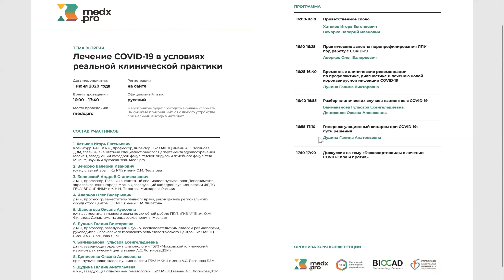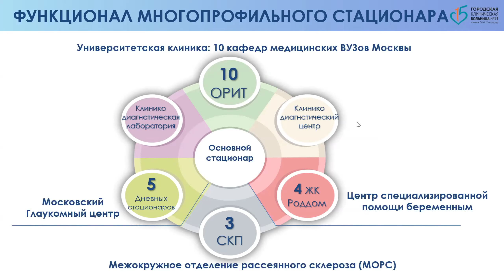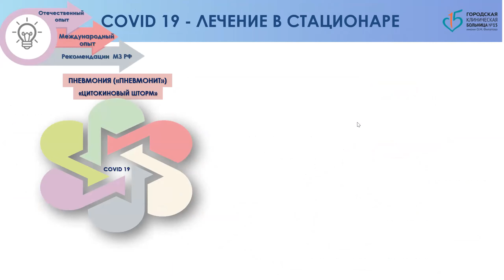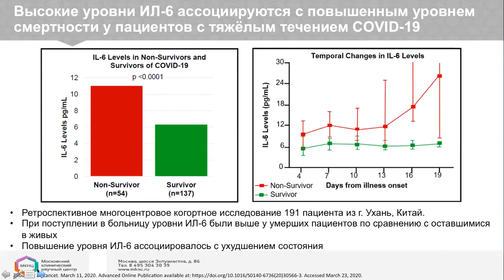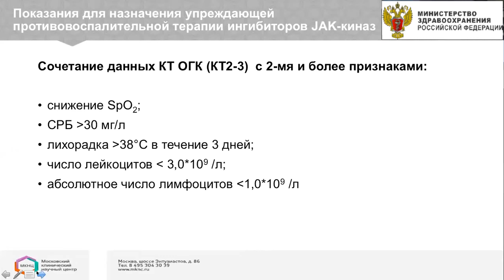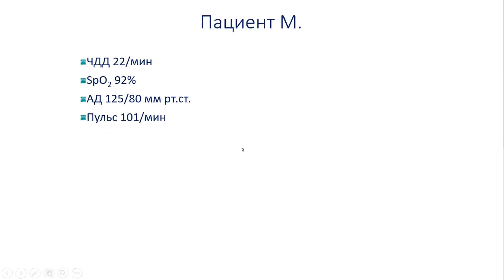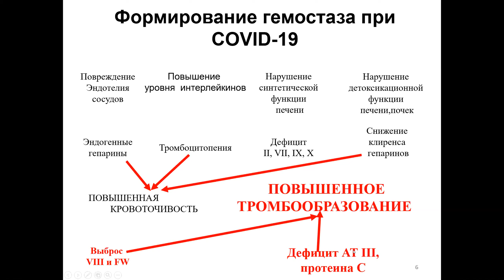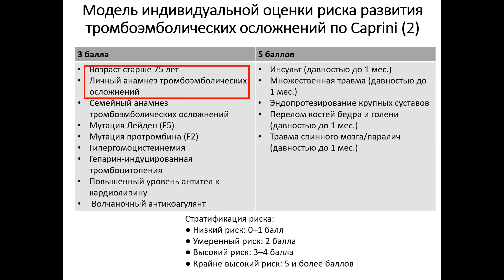Круглый стол 15й ГКБ, МКНЦ и MedX.pro "Лечение COVID-19 в условиях реальной клинической практики"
Вебинар "Лечение COVID-19 в условиях реальной клинической практике" 1 июня 2020 года в 16:00.

Обсуждение реального опыта, организационных, терапевтических и научных вопросов.